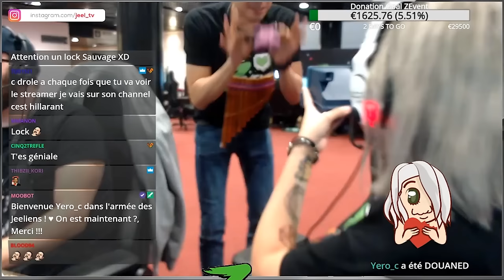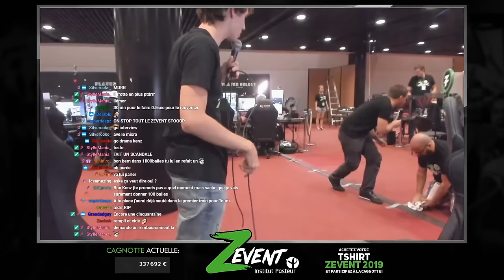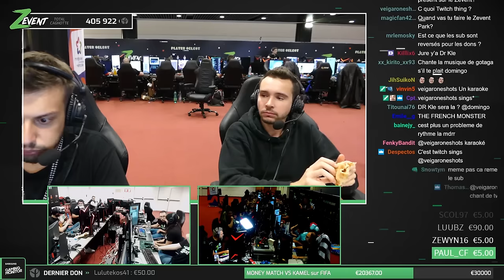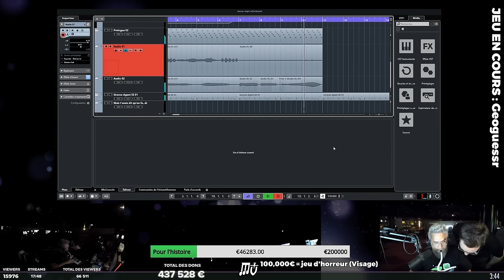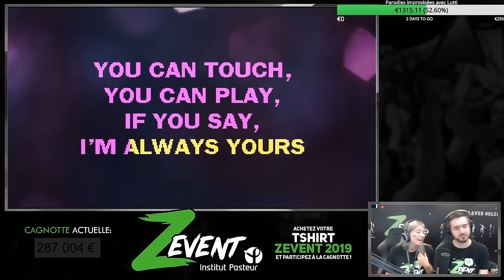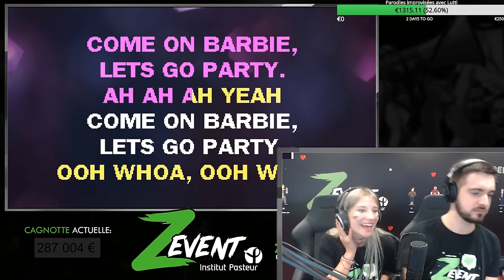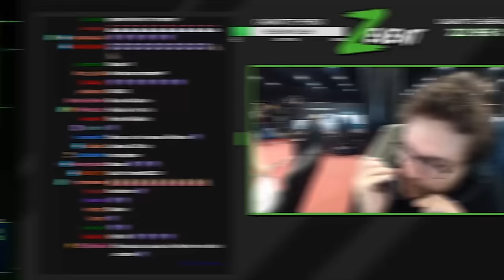Best Of ZEvent 2019 - 1/3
Retrouvez la première partie des meilleurs moments du ZEvent 2019 !